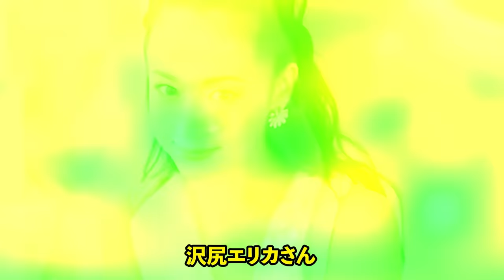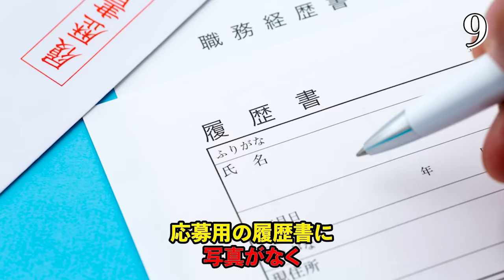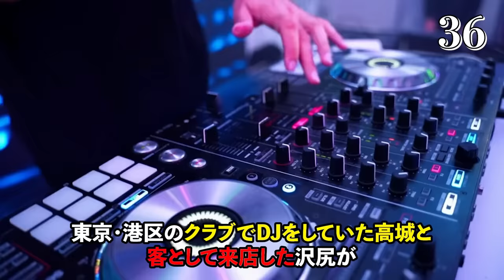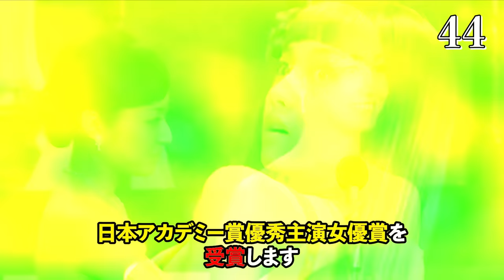【お騒がせ女優】沢尻エリカの面白エピソード50連発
沢尻エリカを無料視聴する

女優の面白エピソードを紹介しているチャンネルです。
今回は沢尻エリカさんです。
この動画の内容以外に面白いエピソードがあれば、コメント欄で教えてください。